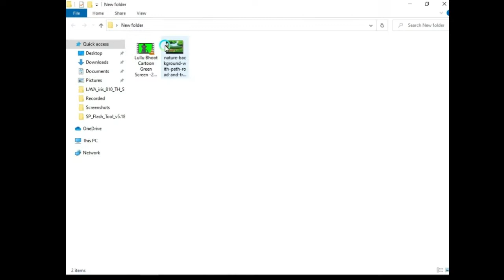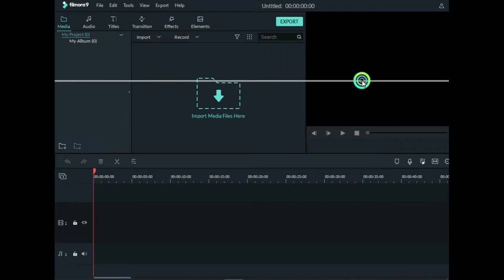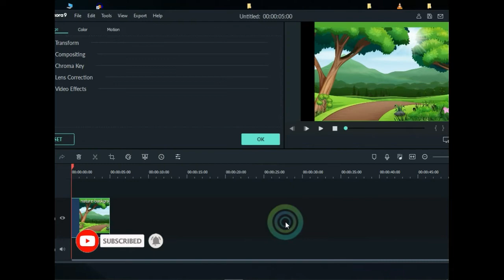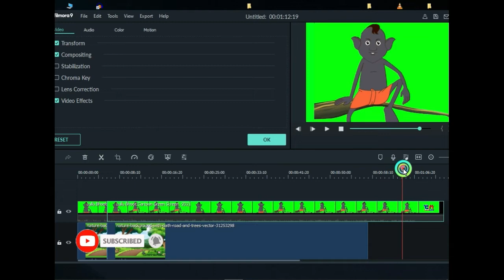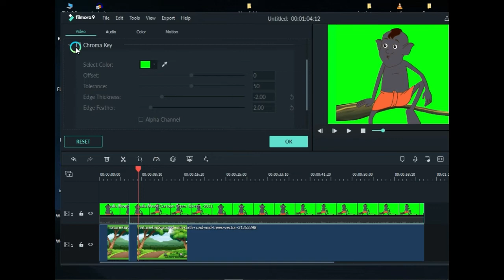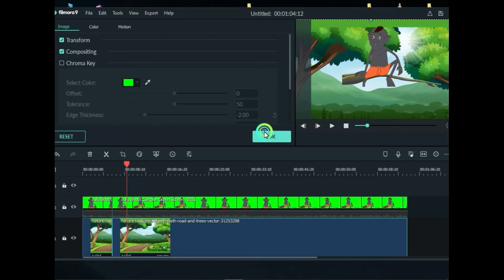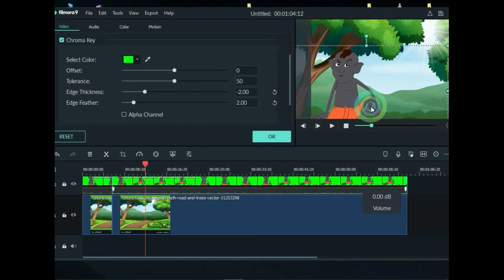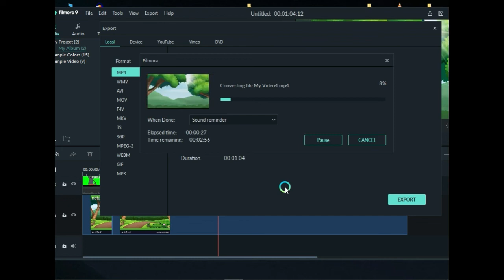Ssoftoons এর মতো লুল্লুর কাটুন ভিডিও তৈরি করুন সহজে। create Lullu cartoon videos like Ssoftoons.EP.2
Assalamu Alaikum ★ Let all the friends of SK YouTube Academy channel know a lot of love from the bottom of their hearts. Dear friends, you may be in the midst of many small problems after using the computer. SK YouTube Academy will solve this problem for you. In this channel you will find solutions to any computer related problems. Come and learn or learn something new, stay with me. (Thank you again at the end of all) ★